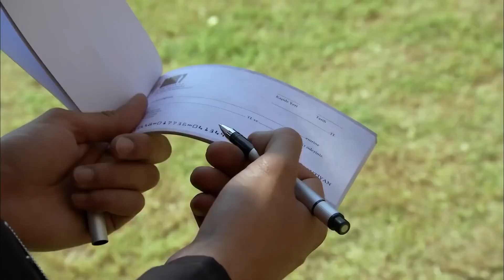Civan Yargı Dağıtıyor! - Firar 1. Bölüm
Civan herkese hak ettiği dilde cevap vermeye devam ediyor. "ŞU AĞZINI TOPLA!"

Oyuncular
Caner Cindoruk: Nadir
İsmail Hacıoğlu: Civan
Ece Çeşmioğlu: Bahar
Necip Memili: Fikret
Didem Baçlın: Gönül
Engin Şenkan: Aziz Ağa
Şebnem Hassanisoughi: Asude
Eda Özerkan: Komiser Elif
Duygu Çetinkaya: Betül
Haldun Boysan: Gazi
Nail Kırmızıgül: Kerim
Haki Biçici: Ekber

Yapımcı: Koliba Film
Yönetmen: Cemal Şan
Senaryo: Ozan Yurdakul